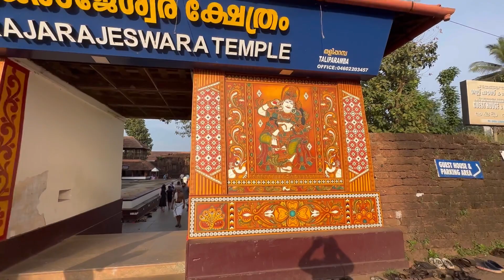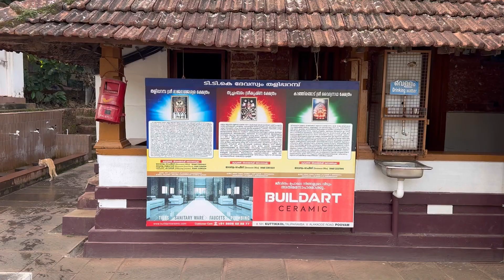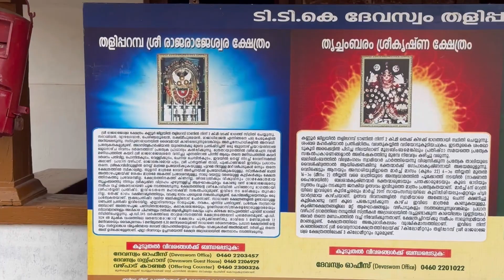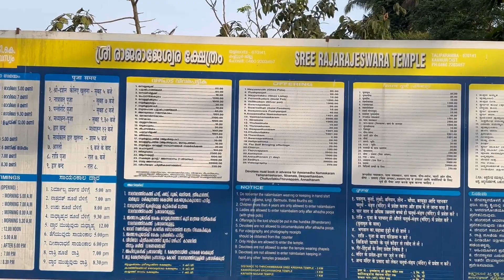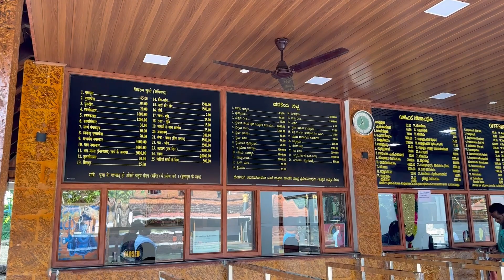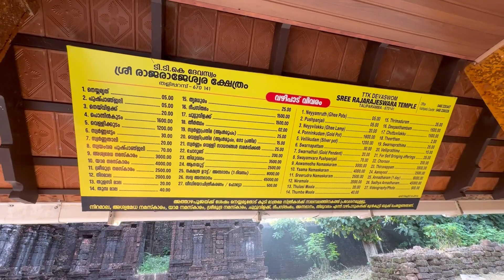Sri Rajarajeswara Temple Kannur | ശ്രീ രാജരാജേശ്വര ക്ഷേത്രം | സ്ത്രീകൾക്കു പ്രവേശനം രാത്രിയിൽ മാത്രം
SRI RAJARAJESWARA TEMPLE THALIPARAMB KANNUR
ശ്രീ  രാജരാജേശ്വര ക്ഷേത്രം കണ്ണൂർ തളിപ്പറമ്പ്